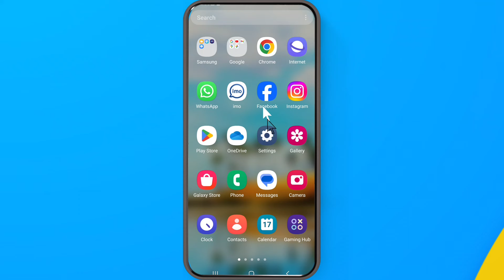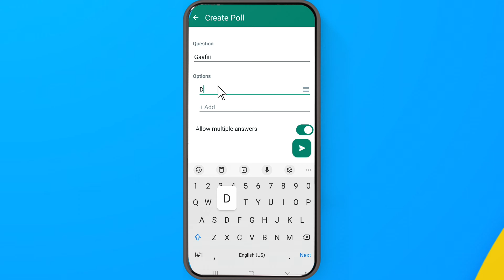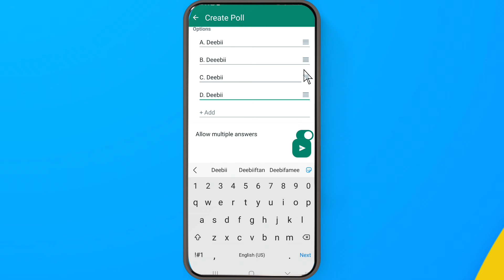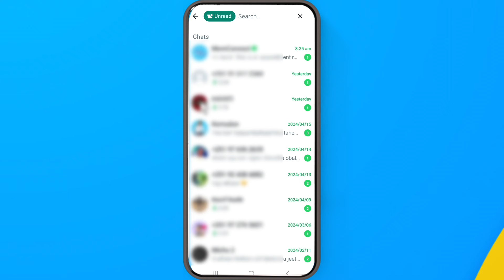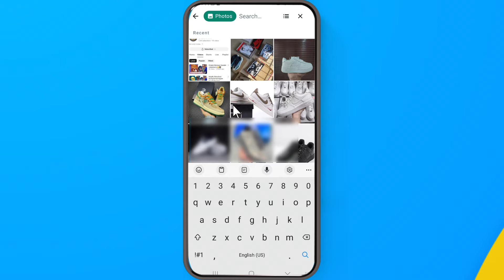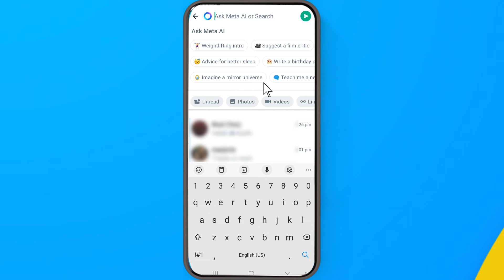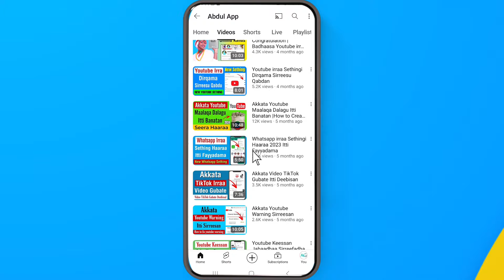Whatsappin Waan Haaraa 2 Qabatee Dhufee itti Fayyadama